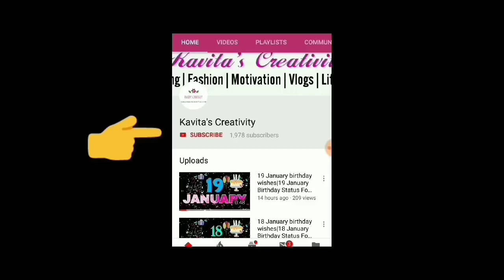होली में मम्मी ने बनाया स्पेशल लंच | FULL MENU HOLI SPECIAL RECIPES !!! HINDI VLOG | Holi Vlogs